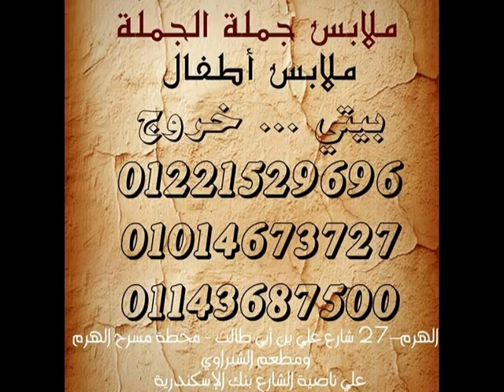ملابس جملة فى مصر 2019 - ملابس جملة - مكتب ملابس 2019